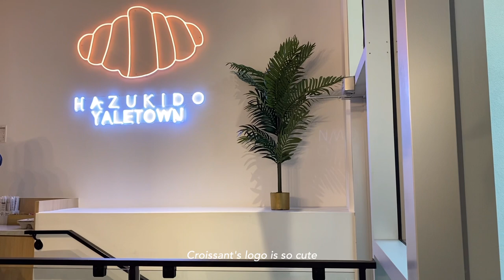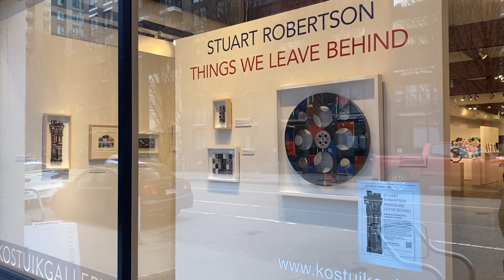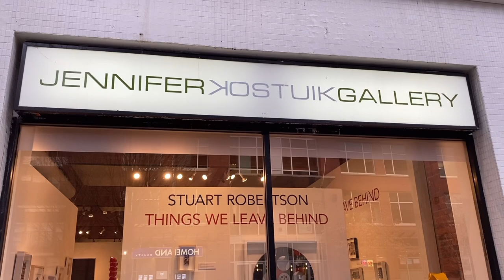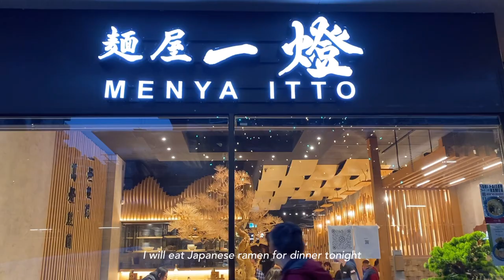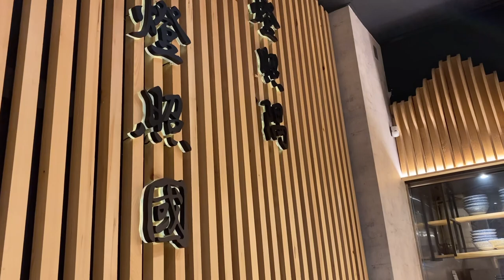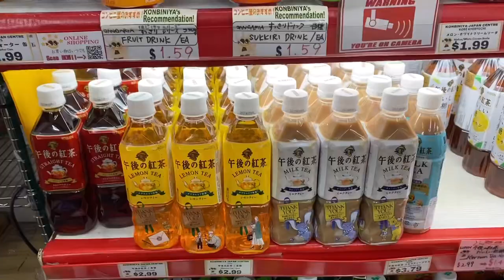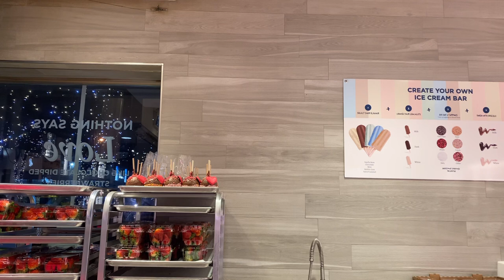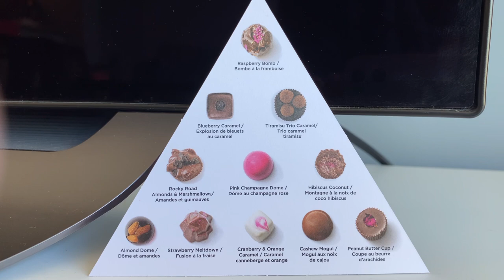Living in Vancouver | Winter in Canada | Vancouver Downtown | Yaletown | Vancouver Vlog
Hi everyone!
It's just my normal days living in Vancouver.
This week I found one of my favorite cafes!
I walked around in downtown and stopped by a small gallery in Yaletown to see the exhibition.
I ate Japanese ramen and went to a Japanese convenience store after a long time.